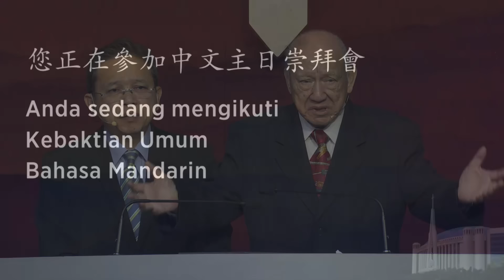主耶稣受试探 （9）- 唐崇荣牧师/荣誉博士 | 印尼归正福音教会主日崇拜会 2024年3月10日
主耶稣受试探（9）
唐崇荣牧师/荣誉博士

印尼归正福音教会主日崇拜会
2024年3月10日